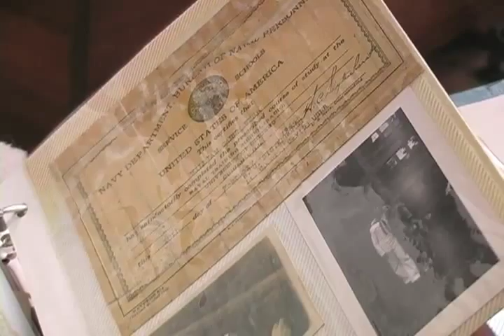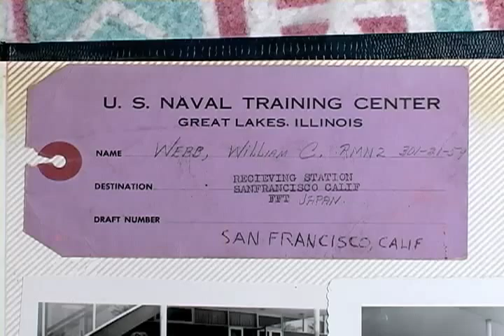WB7NKR - Recollections of a Naval World War II Radio Operator Part 1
WB7NKR talks about his experiences in WWII as a US Naval Radio Operator seeing duty in the Pacific Theater Part - 1